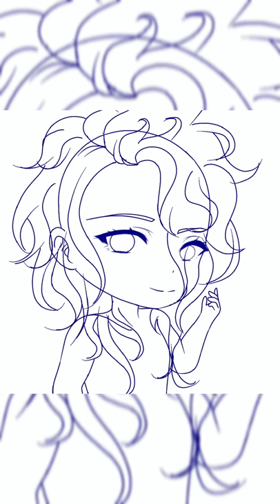Chibi Kamijo (Versailles)